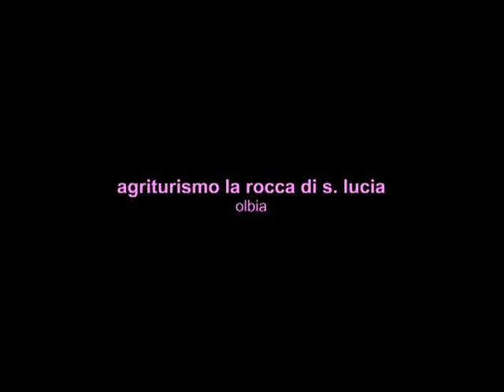legalegalline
giuseppe masia folksinger, jack suinu il mandriano delle galline, emiliano giagnoni special guest direttamente dall'irlanda, location agriturismo la rocca di s. lucia, olbia, giovedì 16 maggio 2013
cinema 4 tablet